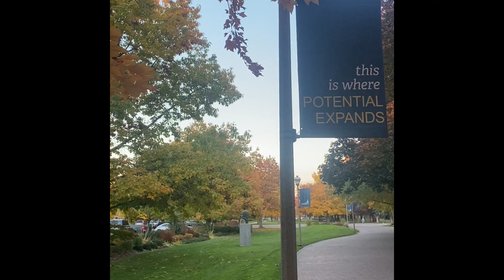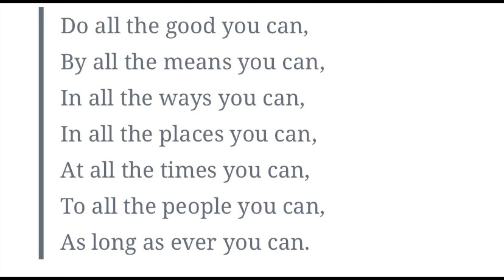Karma never forgets an address…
Do right.